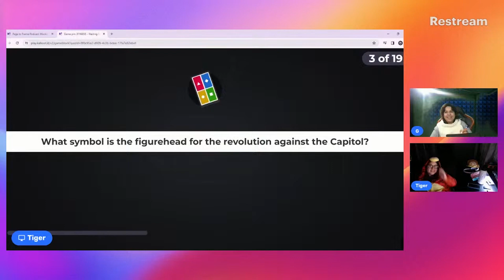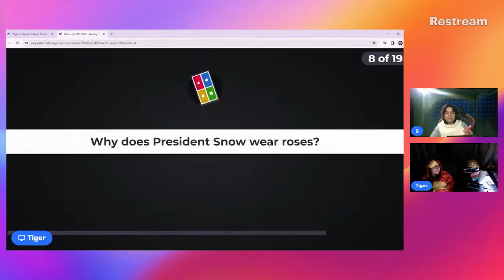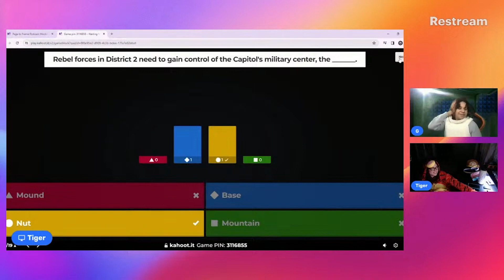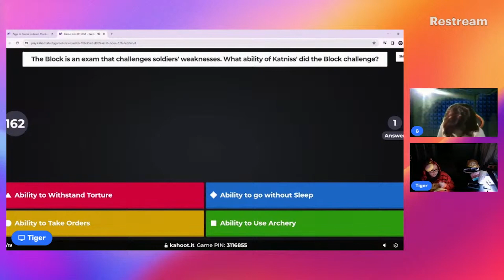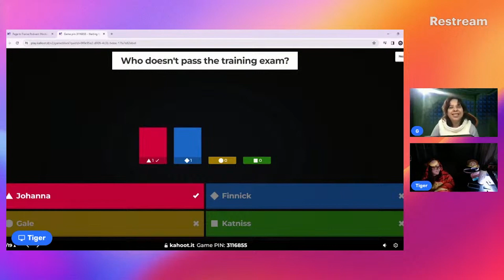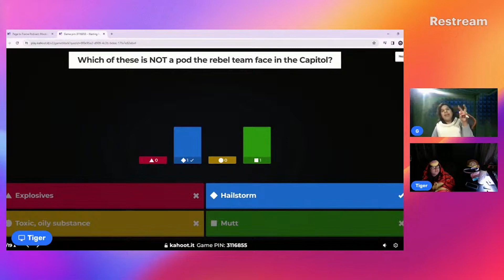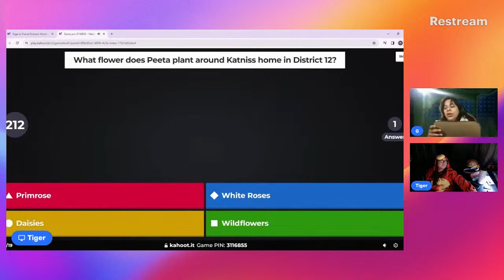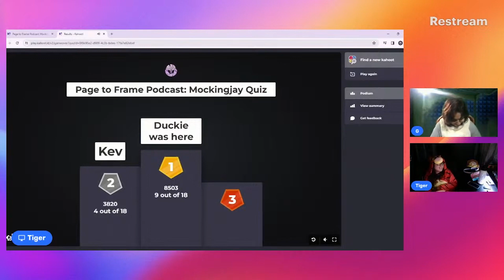Mockingjay Book Quiz 📚🎬 | Podcast Episode!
amazon Hunger Games Books
amazon Mockingjay Part 1 Movie
amazon Mockingjay Part 2 Movie

Explore The Hunger Games Mockingjay Book on Amazon
Discover The Hunger Games Mockingjay part 1 Movie on Amazon

Discover The Hunger Games Mockingjay part 2 Movie on Amazon
Join hosts Gaby and Tiger as they dive deep into the world of Panem and explore the captivating transformation of Suzanne Collins' "Mockingjay" from page to screen. 📚🎬

👀 What to Expect:
In this episode, Gaby and Tiger bring their unique perspectives to the table, dissecting the film adaptation, comparing it to the source material, and exploring the nuances of character development. From the powerful portrayal of Katniss Everdeen to the epic rebellion themes, no stone is left unturned.

🎙️ Key Discussion Points:

Book vs Movie Analysis
Impactful Characters: Katniss, Peeta, and more
Directorial Choices by Francis Lawrence
Unveiling the Rebellion Themes
Mockingjay Part 1 vs. Mockingjay Part 2
Behind-the-Scenes Insights
👂 Meet Your Hosts:
Gaby and Tiger, your dynamic duo hosts, bring their passion for literature and film to this engaging conversation. Get ready for a podcast filled with insights, humor, and thoughtful analysis.

Have thoughts to share or want to suggest future topics? Drop your comments below!

🚀 Spread the Mockingjay Magic:
Enjoyed the episode? Share the love by liking, commenting, and sharing this podcast with your fellow Hunger Games enthusiasts. May the odds be ever in your favor!

Timestamp
00:00 Intro
00:31 Who is the leader of District 13?
00:52 What symbol is the figurehead for the revolution against the Capitol?
01:15 During a propaganda filming what building is destroyed in District 8?
02:01 How does district 13 know President Snow is going to bomb them?
02:15 What does President Snow leave for Katniss after bombing District 13?
02:50 What did powerful people from the capitol pay Finnick with?
03:04 Why does President Snow wear roses?
03:37 How was Peeta tortured in the Capitol?
04:23 Rebel forces in District 2 need to gain control of the Capitol’s military center, the ___blank___
05:31 What is the name of Finnick’s love?
06:21 The Block is an exam that challenges soldiers’ weaknesses. What ability of Katniss did the Block challenge?
08:38 Who doesn’t pass the training exam?
10:09 Peeta tries reconcile his memories using a game called ___blank__?
10:52 Which of these is not a pod the rebel team face in the Capitol?
13:01 Trying to get the Capitol, the group hides in the fur shop of the citizen name ___blank___?
13:44 Gale gives Peeta a ___ in case Peeta is recaptured during their mission to the city circle.
14:53 What flower does Peeta plant around Katniss home in District 12?
16:26 What item does Katniss find in her home in Victor’s Village after District 12 is destroyed?
16:59 The winner is…